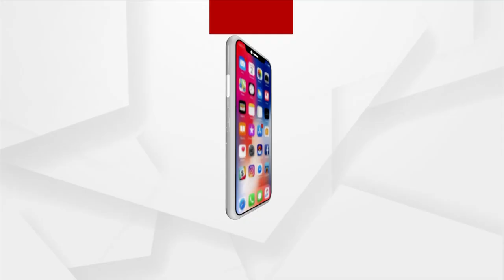India Hockey Team Holds Press Meet Ahead Of World Cup